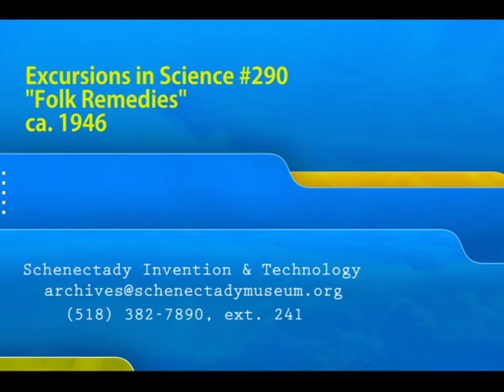Excursions in Science Radio Show #290: Folk Remedies - 1946- Remastered by Dave Bahr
Episode #133 of GE's "Excursions in Science" program, produced with radio station WGY.  Features Robert Stone, director of the WGY players, and science reporter Al Zink. In this episode, Zink describes a variety of folk remedies for various maladies.  The information was compiled by Dr. Louis C. Jones of the NY NY State College for Teachers and editor for the New York Folklore Society Quarterly.

Special thanks to audio intern Dave Bahr for digitizing the "Excursions" series, along with most of the rest of our record collection.